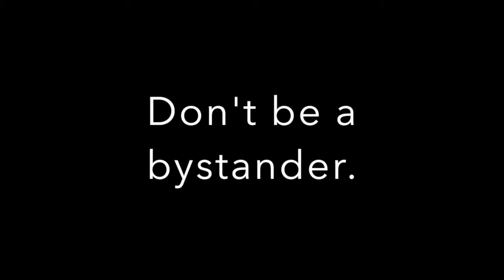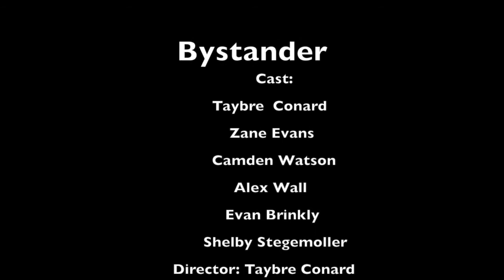Bystander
This is an entry in the Peace in the Streets Global Film Festival. It encourages kids to not be bystanders when bullying is occurring.